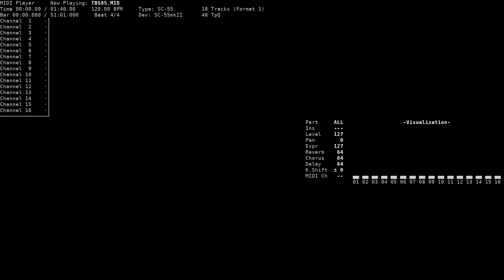Scenario Item Organization Menu - Tokyo Twilight Busters (NEC PC-9801, SC-55)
Title: Scenario Item Organization Menu
Game name: Tokyo Twilight Busters ~Kindan no Ikenie Teito Jigoku Hen~ / 東京Twilight Busters ～禁断の生贄帝都地獄変～
Composer: Motoi Sakuraba, Shinji Tamura, Ryota Furuya, Hiroya Hatsushiba
System: NEC PC-9801
Sound version: SC-55
Playback device: Roland SC-55mkII
Source: game rip (TBS85.MMU, Wolf Team MMU format), converted to MID using mmu2mid